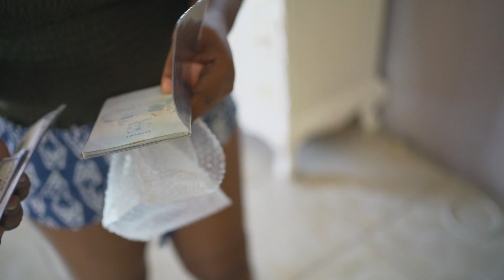SINGER J X CHRIS HOWELL - JUST GO COVER VERSION